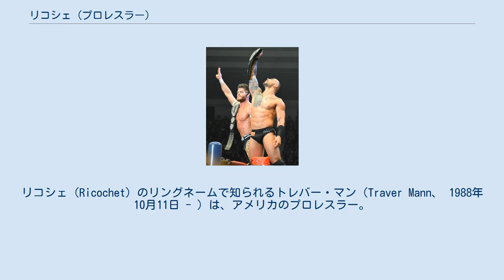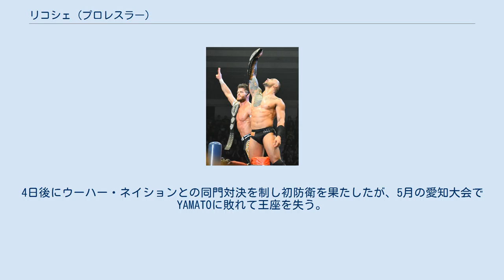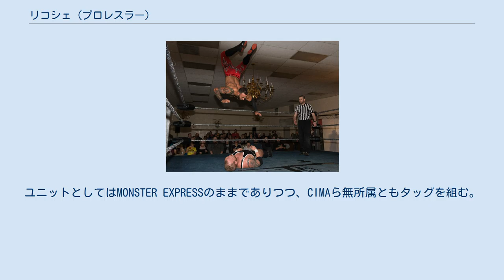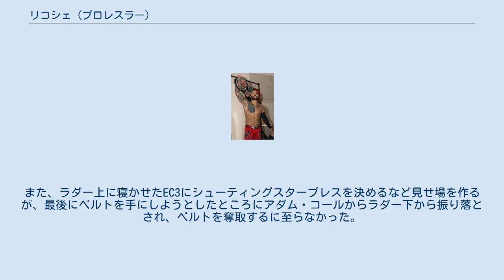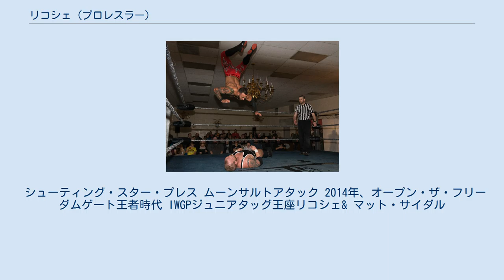リコシェ (プロレスラー)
リコシェ（Ricochet）のリングネームで知られるトレバー・マン（Traver Mann、 1988年10月11日 - ）は、アメリカのプロレスラー。
ケンタッキー州パデューカ出身。
 2008年、ヘリオス時代 2003年、プロレスラーデビューを果たす。
 2010年、DRAGON GATE USAに参戦。
CIMAにスカウトされ来日を果たす。
抜群の身体能力を武器に、PACと抗争を繰り広げ、瞬く間にオープン・ザ・トライアングル・ゲート王座を奪取。
 2011年11月、PACが保持するオープン・ザ・ブレイブゲート王座に挑戦、11度の防衛で長期政権を築いていたPACから王座を奪取。
吉野正人、土井成樹、Kzyと3度の防衛に成功したが、2012年5月の愛知大会においてドラゴン・キッドに敗れて王座陥落。
 2013年、新日本プロレスのベスト・オブ・ザ・スーパージュニアに出場。
 2014年3月、外国人史上初のオープン・ザ・ドリームゲート王座を戴冠。
4日後にウーハー・ネイションとの同門対決を制し初防衛を果たしたが、5月の愛知大会でYAMATOに敗れて王座を失う。
6月8日、ベスト・オブ・ザ・スーパージュニアに出場し、決勝トーナメントに進出。
準決勝戦で田口隆祐を下し、決勝戦でKUSHIDAと対戦。
ベナドリラーで勝利を飾り、同大会を優勝した。
同月21日、新日本プロレス大阪府立体育会館大会にて飯伏幸太の持つIWGPジュニアヘビー級王座に挑戦。
最後にフェニックス・プレックス・ホールドを喰らい敗戦。
10月29日、メキシコのメジャー団体であるAAAがアメリカにて主宰するルチャ・アンダーグラウンド（Lucha Underground）と契約を交わし入団。
プリンス・ピューマ（Prince Puma）なるマスクマンとして出場。
 2015年6月21日、DRAGON GATE神戸ワールド記念ホール大会に向けての参戦3選手「X・Y・Z」の「X」としてCIMA、ドン・フジイに呼び込まれる形で登場。
ユニットとしてはMONSTER EXPRESSのままでありつつ、CIMAら無所属ともタッグを組む。
7月3日、新日本プロレス後楽園ホール大会に突如現れ、IWGPジュニアヘビー級王座戦を控えたケニー・オメガとKUSHIDAに対し、次期挑戦者として名乗りを上げた。
8月16日、G1 CLIMAX 25にてIWGPジュニアヘビー級王座を保持するKUSHIDAに挑戦。
空中殺法で追い込むがKUSHIDAのグラウンドテクニックで体力を消耗させられると最後にホバーボードロックを極められギブアップした。
10月、SUPER Jr. TAG TOURNAMENTにマット・サイダルと組んで出場。
1回戦でタイム・スプリッターズ（KUSHIDA & アレックス・シェリー）、準決勝でヤング・バックス（マット・ジャクソン & ニック・ジャクソン）を破り、11月7日のPOWER STRUGGLEにて決勝をロッポンギ・バイス（ロッキー・ロメロ & バレッタ）と対戦。
最後にバレッタにエア・サイダルを決めて勝利し、優勝を飾った。
 2016年5月27日に後楽園ホールで行われたベスト・オブ・ザ・スーパージュニアの公式戦のウィル・オスプレイとのシングルマッチは、両者ともにアクロバティックな身のこなしに終始し、世界的な賛否両論を呼んだ。
現役時代にストロングスタイルを貫いてきた長与千種をして「あれをやったら、また新しいステージに進まなければならない。もう格闘技だと言わず、ショーだと認めなさいよ、と言っているようにも思える」と言わしめた一戦であった。
 NXT 2018年1月16日、WWEと契約を交わし入団。
4月7日、Takeover: New Orleansにて新設されたNXT北米王座を懸けた6wayラダーマッチにてNXTデビュー戦を行う。
中盤にラーズ・サリバンからラダーごと振り落とされそうになるが、この反動を利用して場外のメンバーにムーンサルトプレスを敢行。
また、ラダー上に寝かせたEC3にシューティングスタープレスを決めるなど見せ場を作るが、最後にベルトを手にしようとしたところにアダム・コールからラダー下から振り落とさ...